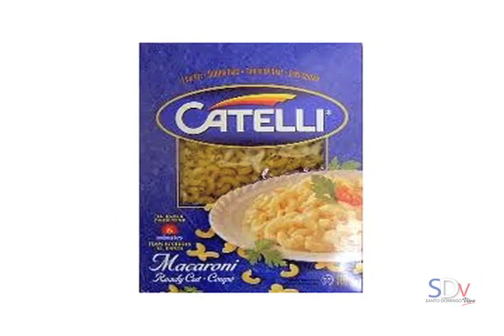SDV, SANTO DOMINGO VIVE